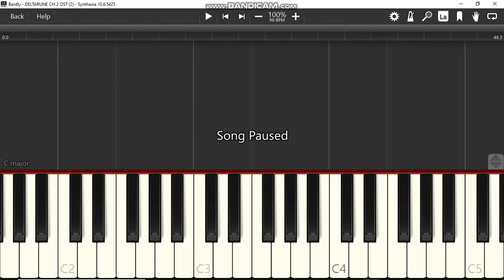Berdly - DELTARUNE Chapter 2 OST - Piano Tutorial